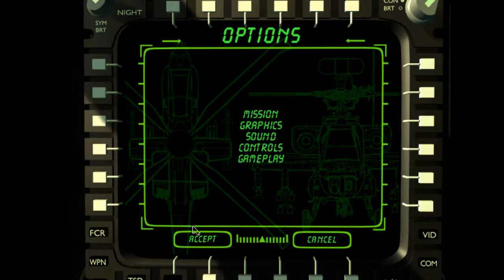Без комментариев - Jane's AH-64D Longbow - 17 january 1991, First mission of Desert Storm.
Первая миссия операции Буря в Пустыне. AH-64A Apache.
Уничтожение станций раннего предупреждения. Максимальный уровень реализма.
 Destruction of Iraqi early warning radar station. Max realism settings.